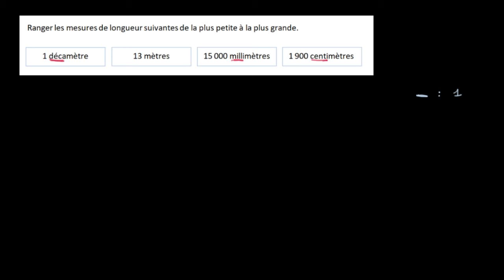Convertir des unités de mesure de longueur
On ne peut comparer des grandeurs que si elles sont exprimées dans la même unité. Donc pour arriver à ordonner 1 décamètre, 13 mètres, 15 000 millimètres et 1900 centimètres de la plus petite à la plus grande longueur, il va falloir faire des conversions...